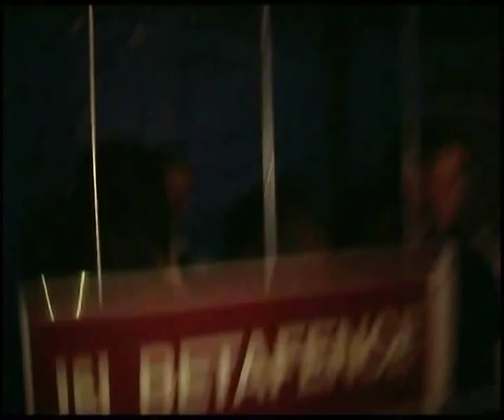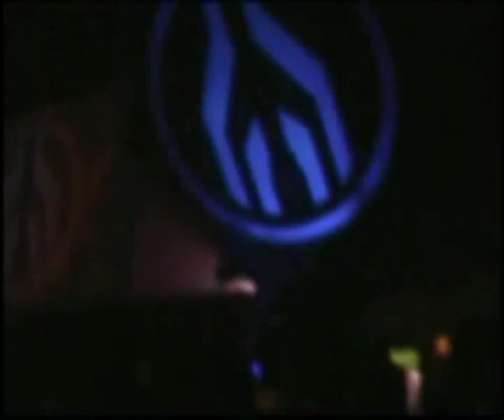Mayday Polska 2006 by Ros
good old times :)